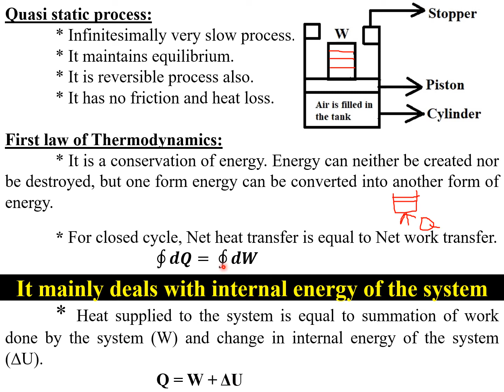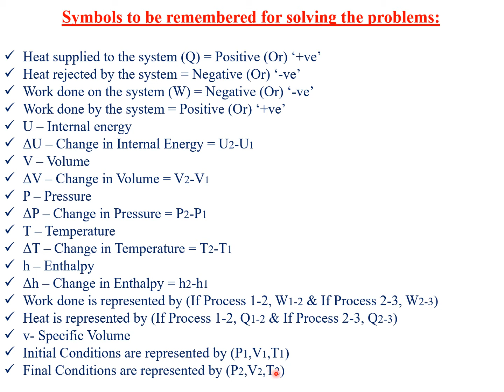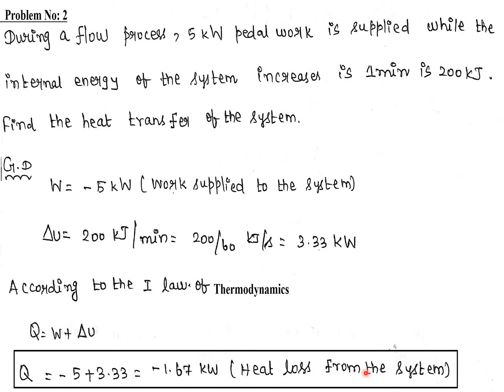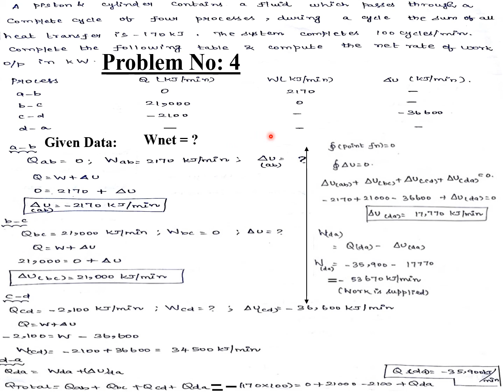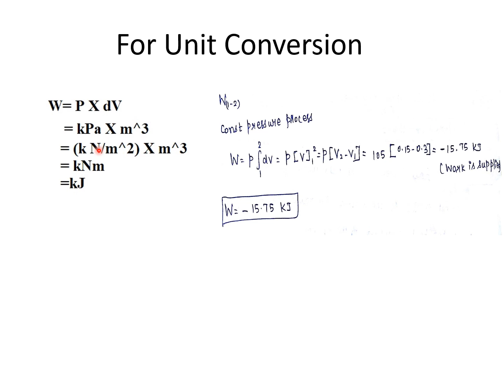Unit-1-Part-4-Thermodynamics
In Thermodynamics unit - 1, the following concepts were discussed in this video.
1. Quasi Static Process
2. First law of Thermodynamics
3. Problems on Basic Concepts (Six Problems)